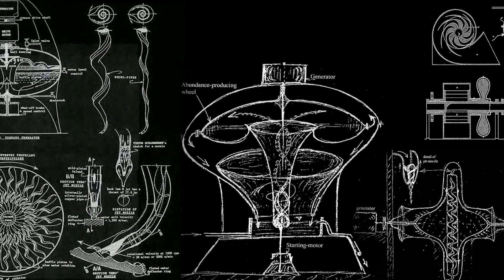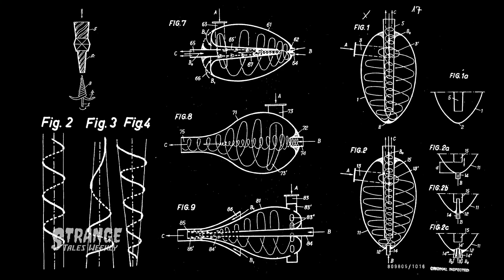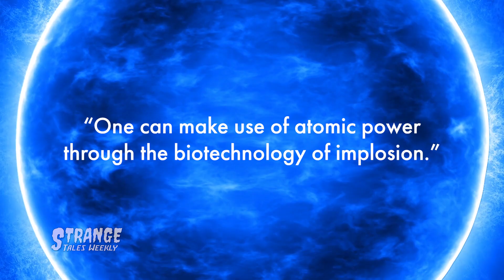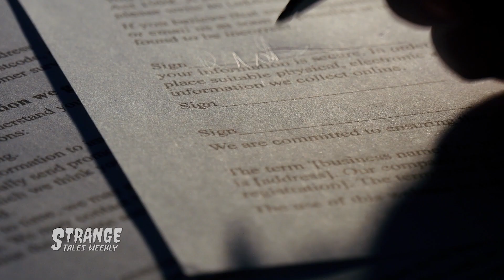Implosion Power: The Eco-Tech of Viktor Schauberger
Implosion power formed the core of Viktor Schauberger's designs and philosophy.

He found the spiral implosion to be a principle creative movement of the universe and it became the core of his research and design. He saw the difference between this natural implosive suction movement and the explosive pressure movement of modern technology. Nature’s inward implosion movement has a cooling, friction-reducing, and consolidating effect. Modern combustion technology moves in an outward motion. It creates heat, friction, is noisy, inefficient, and destructive. It can only lead to destruction.

Video by Joe Boyer